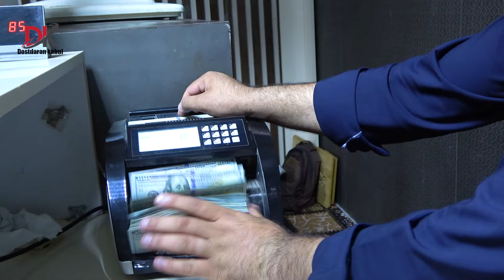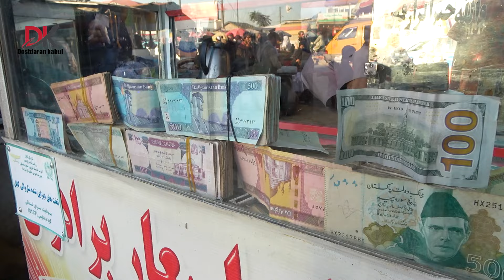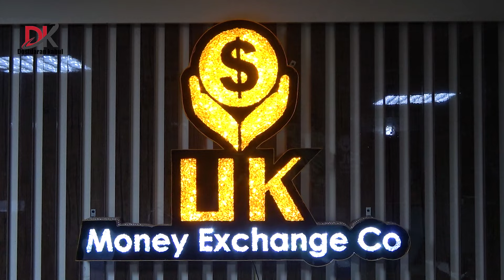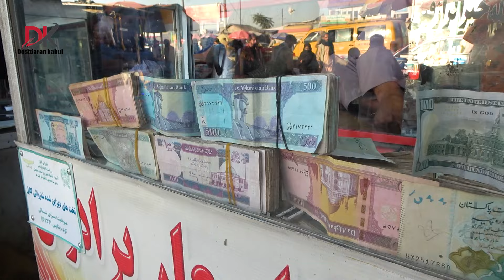گزارش ویژه از سقوط نرخ دالر و مواد اولیه هجوم مردم بالای مارکیت